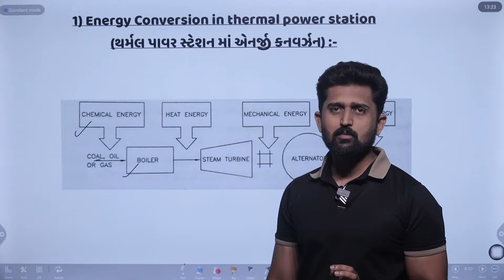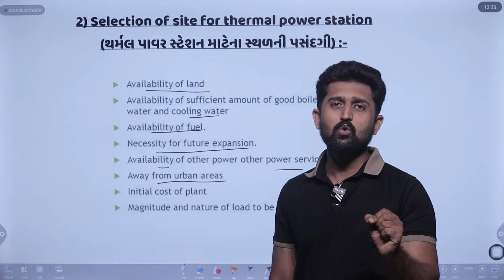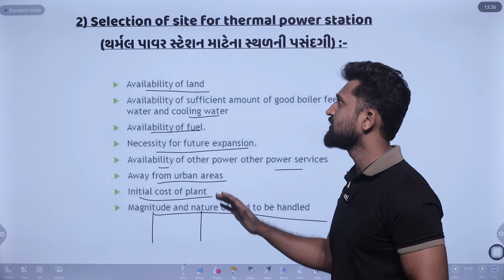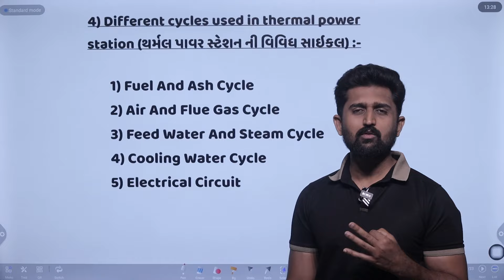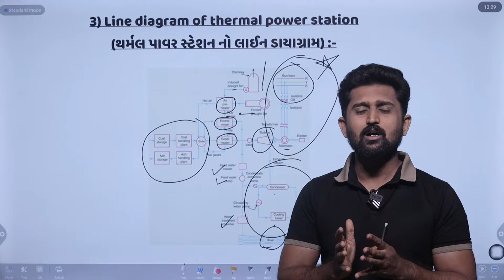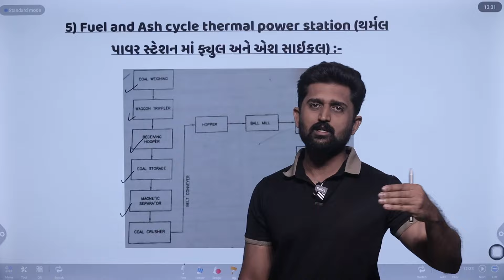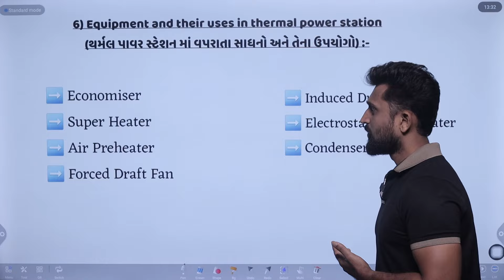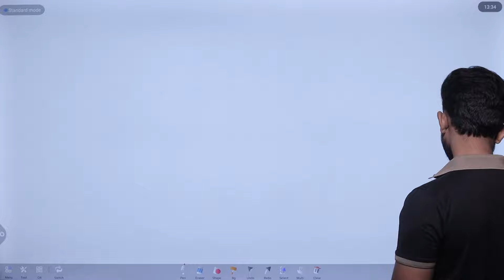ELECTRICAL POWER GENERATION AND TRANSMISSION CHAPTER 1 | THERMAL POWER STATION | GTU DIPLOMA SEM 3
ELECTRICAL POWER GENERATION AND TRANSMISSION CHAPTER 1 | THERMAL POWER STATION | GTU DIPLOMA ENGINEERING

gtu diploma

gtu diploma sem 3

electrical instrumentation

epgt

chapter 1

EPGT chapter 1

electrical power generation and transmission chapter 1

electrical engineering sem 3

sem 3 electrical engineering

gtu sem 3 electrical

thermal power station

layout of thermal power station

boiler

applications of thermal power station

principle of power station

site selection of thermal power station

gtu sem 3 imp

electrical engineering

diploma sem 3 electrical engineering